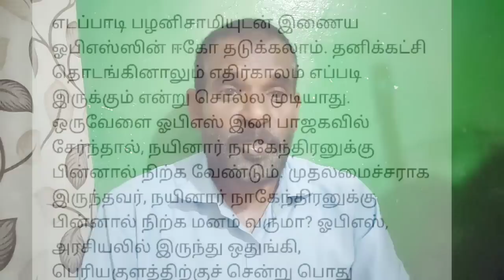OPS அரசியலுக்கு முழுக்கு-அந்த -4-வழி மீதும் நம்பிக்கையில்லையோ- துறவறம் துரதிர்ஷ்டம்